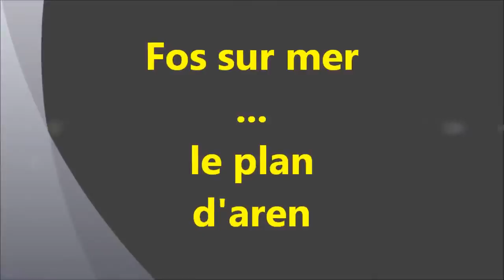fos sur mer castillon part 6